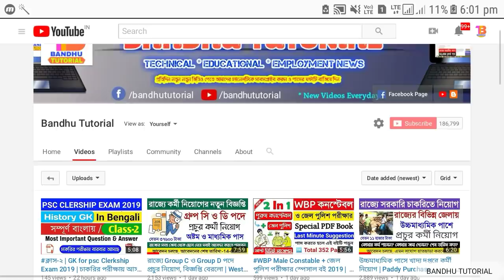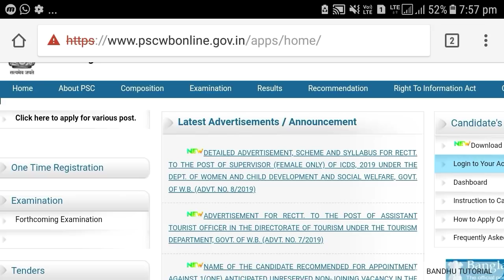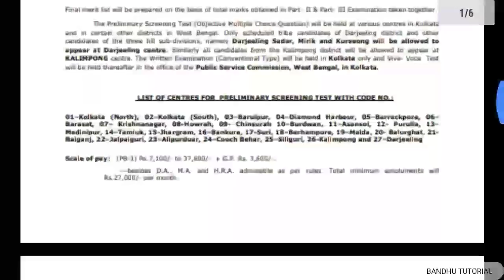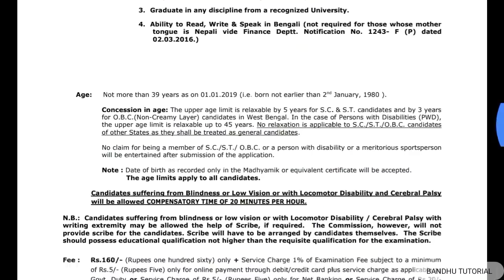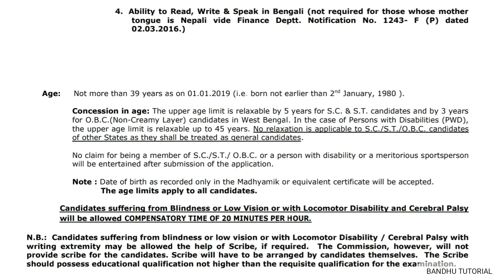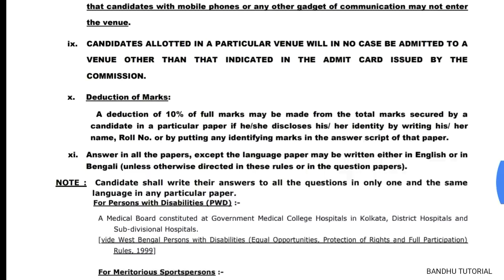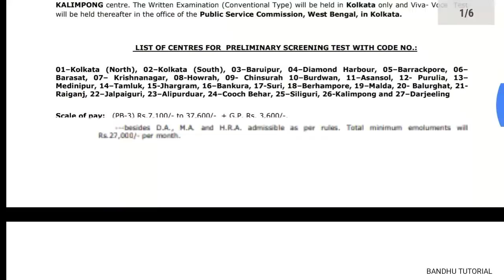ICDS Supervisor Recruitment 2019 | PSC মাধ্যমে ICDS Supervisor পদে নিয়োগ | শূন্যপদ 2954 টি